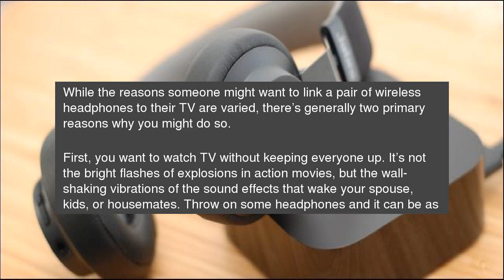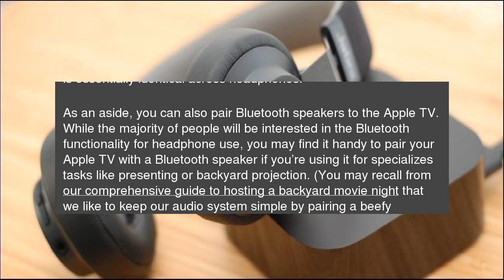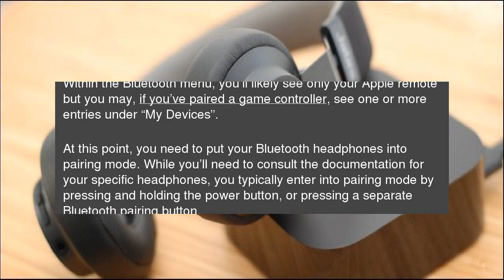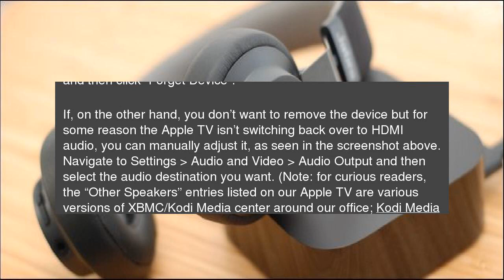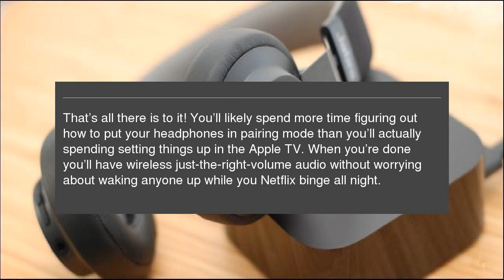How to Connect Bluetooth Headphones to Your Apple TV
No need to leave a headphone cord dangling across your living room floor: you can easily pair wireless Bluetooth headphones with your Apple TV. How to Connect Bluetooth Headphones to Your Apple TV